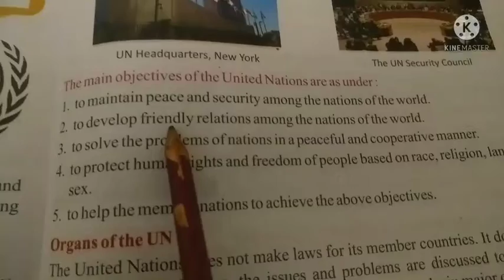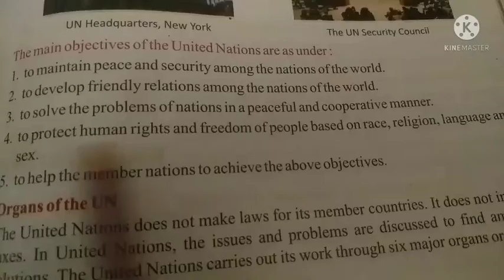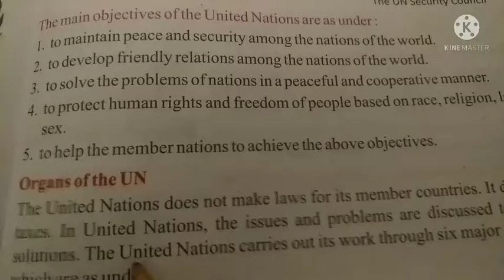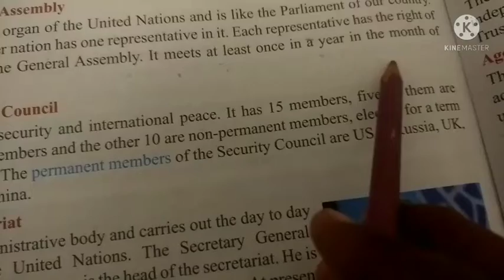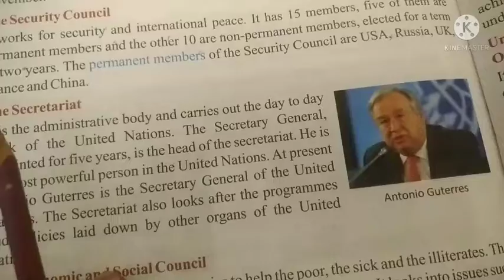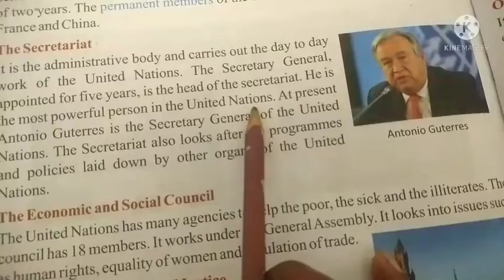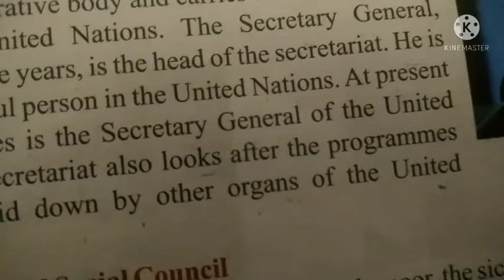Subject s.st class 5